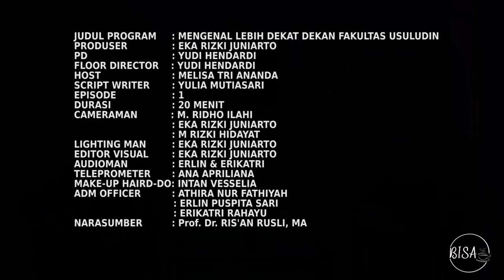BISA Eps 2 Part 2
BISA Eps 2 Part 2 - Mengenal Lebih Dekat Dekan Fakultas Ushuludin dan Pemikiran Islam